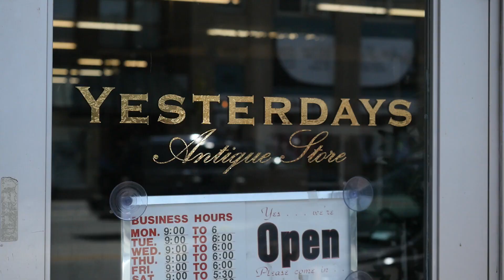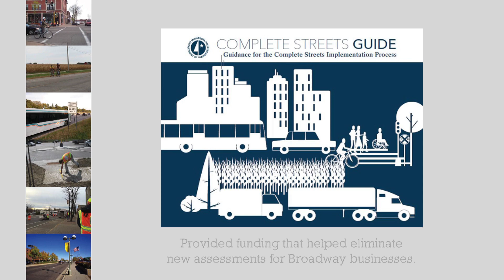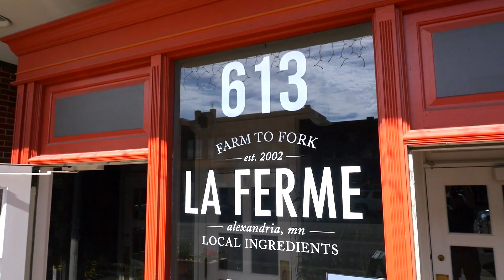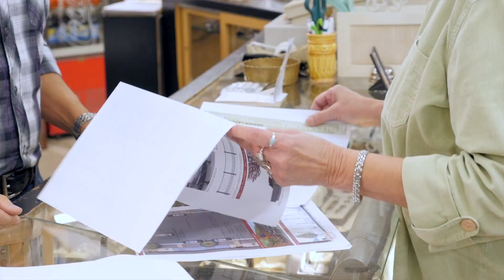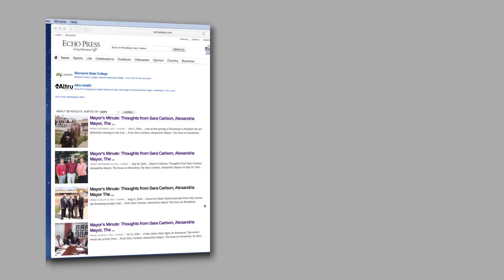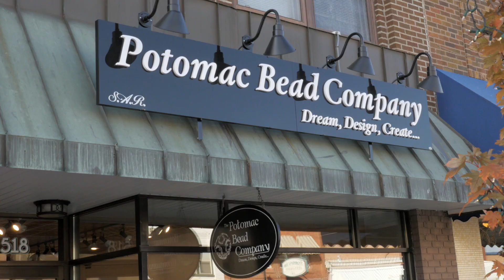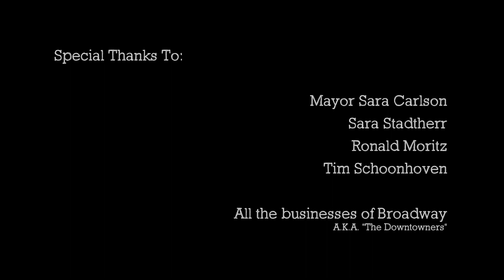Complete Streets: Do it all. Do it right.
Broadway Street / TH29 serves the heart of downtown Alexandria, a vibrant business community. The reconstruction effort combined a beautiful complete streets project with the replacement of all underground infrastructure. Preparation for the project began years before construction commenced.

The Redesigning of Alexandria’s Downtown (R.O.A.D.) Crew developed a marketing plan to engage the downtown businesses and the community at large. New community events, increased business, and fewer traffic accidents are just some of the reasons Alexandria residents are thankful for the new stretch of Broadway.

Widseth Smith Nolting is now doing business as Widseth. New name, same team creating value for our clients.

Widseth Provides architecture, engineering, environmental, and land surveying services from offices in Alexandria, Brainerd/Baxter, Bemidji, Crookston, East Grand Forks, Grand Forks, Mankato, Rochester, and Wyoming.